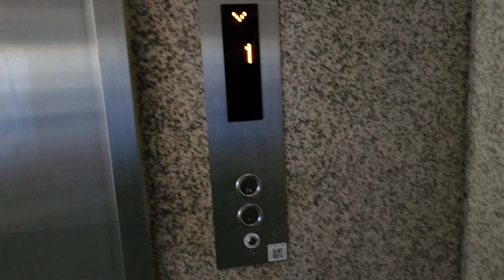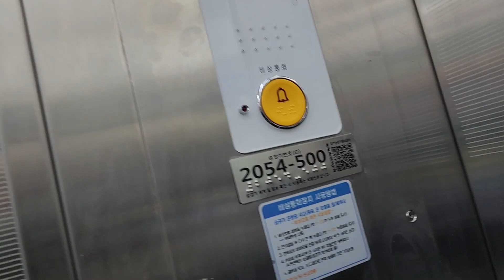경기도 군포시 산본동 산본역사상가 OTIS엘리베이터 탑사기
2023년 1월 23일 영상분

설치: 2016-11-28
모델: GM1
종류: 승객용

이 엘리베이터가 대차전 92년 현대 VAC 대차분이죠.

승차감은 좋으며 이 엘리베이터 3대중 1대는 마이너스 옵션 젏은 안내양이 나온다고 하던데 시간상 못했습니다.ㅠㅠ

옵션은 평범합니다.  잘 굴러가길 바램입니다.